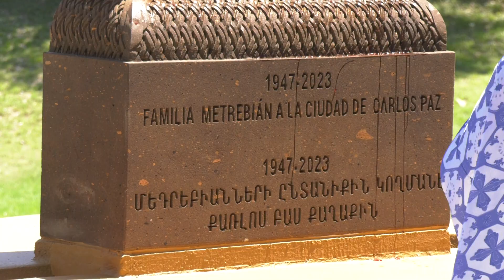CIBERTURA CPTV PLAZOLETA REPUBLICA DE ARMENIA FRAGMENTO ACTO SAB 16 DICIEMBRE 2023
COBERTURA CPTV ENCUENTROS PLAZOLETA REPUBLICA DE ARMENIA FRAGMENTO ACTO  SAB 16 DICIEMBRE 2023